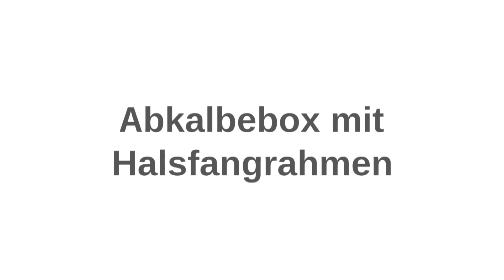Sicherer Umgang mit Rindern - Abkalbebox mit Halsfangrahmen